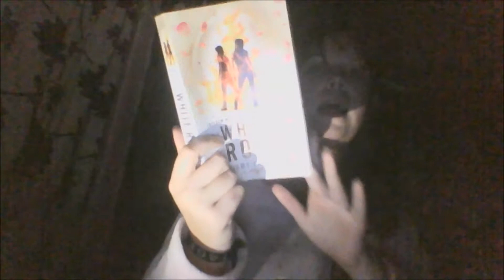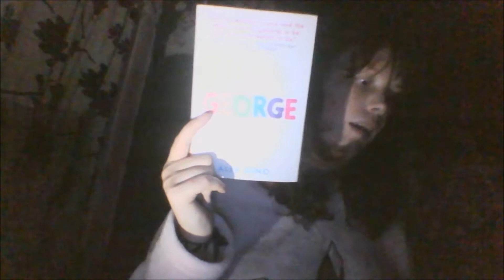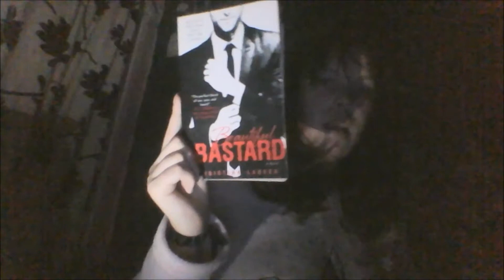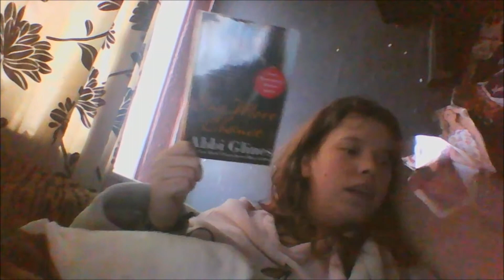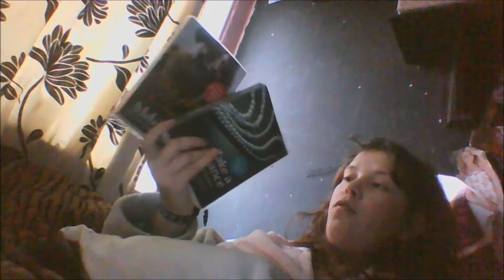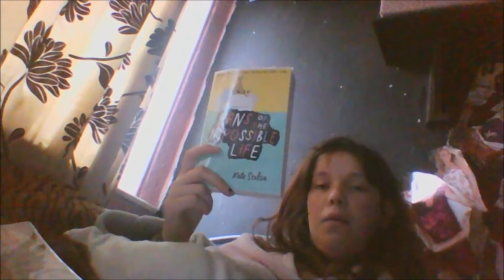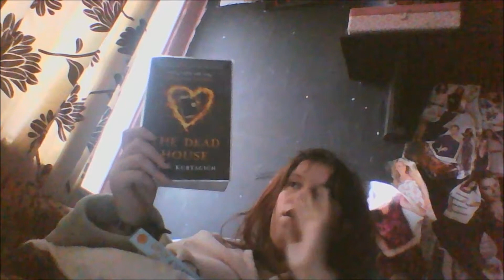november wrap up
I don't normally make these kinds of videos but I thought i would this month